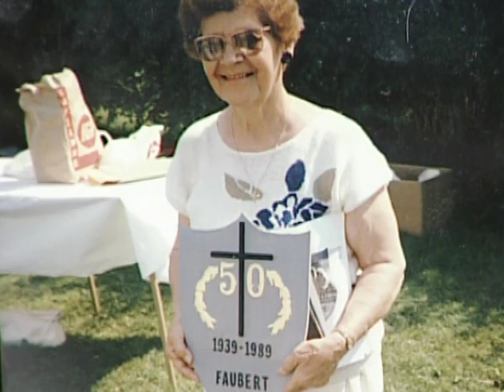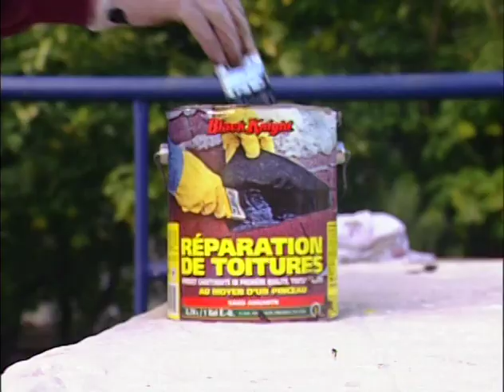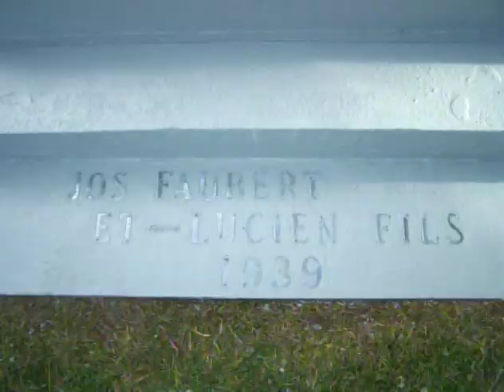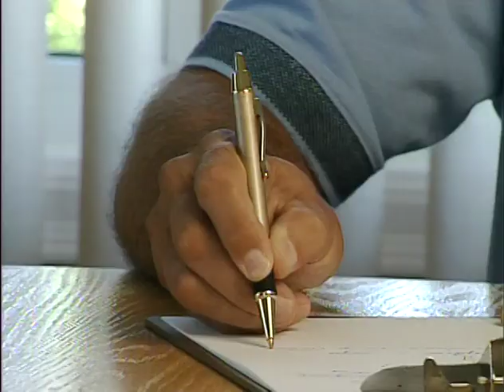Croix des Faubert